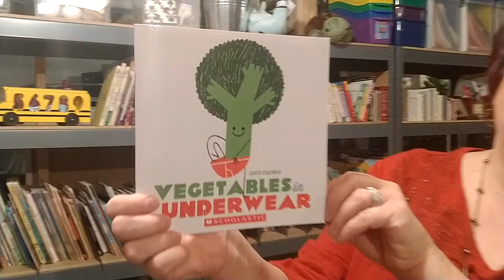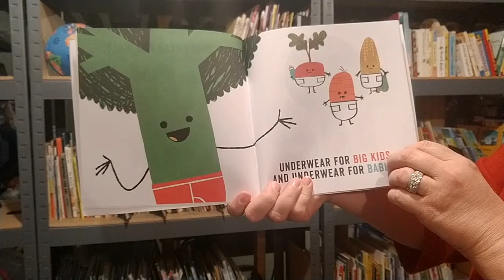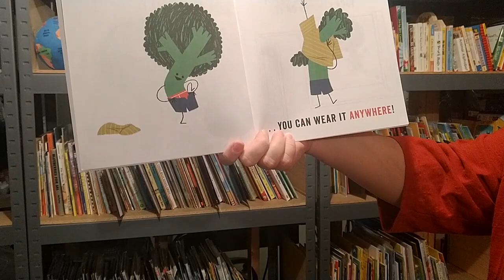Nancy Reads Stories - "Vegetables in Underwear"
***Read with permission from Scholastic Books***

Nancy reads the children's classic "Vegetables in Underwear" by Jared Chapman.